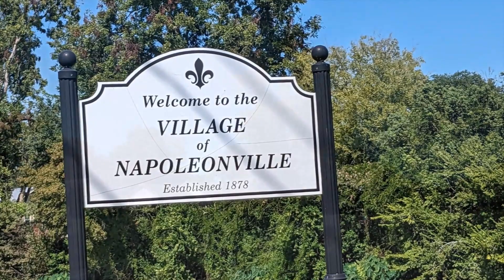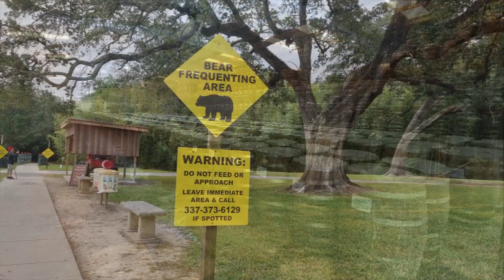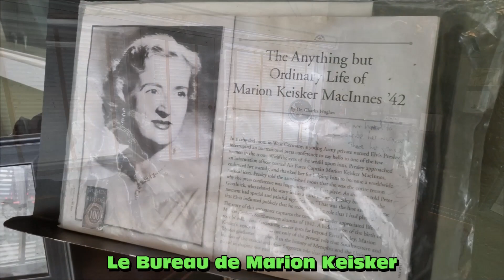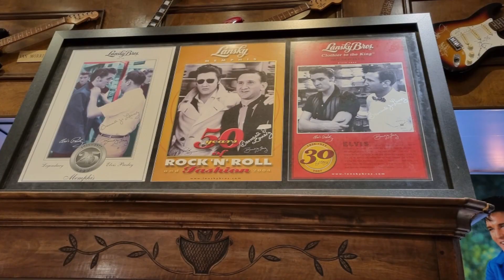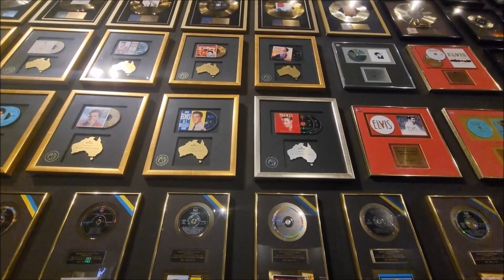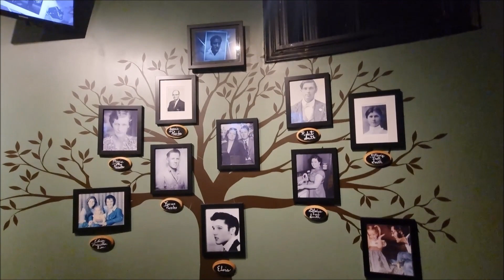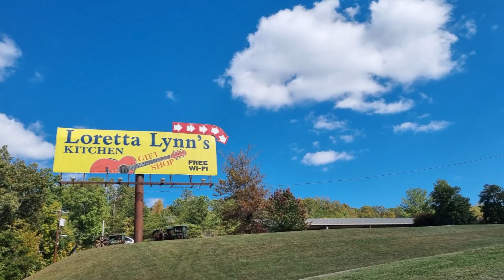il était une fois ! ... Le Sud Des États Unis